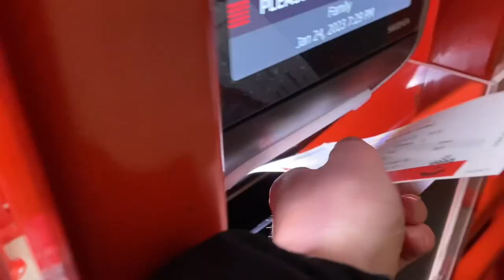JOELINTON GIVES NEWCASTLE ADVANTAGE! | Southampton FC 0–1 Newcastle Vlog | Carabao Cup Semi Final